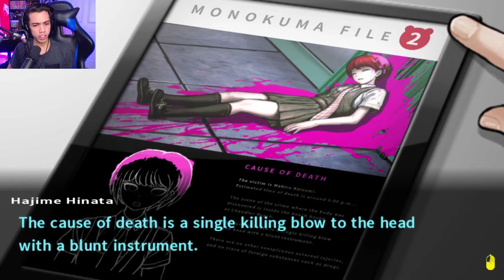[ 21 ] BEACH HOUSE INVESTIGATION - Danganronpa 2: Goodbye Despair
mahiru in a locked room?